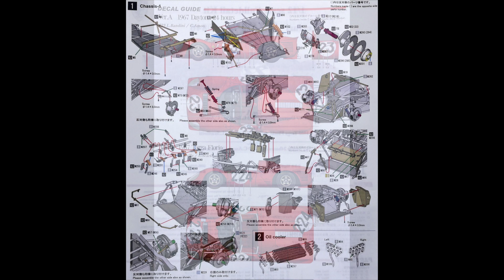Building MFH 1/12 Ferrari 330P4 1967 Daytona 24 hours : Step 1 Prepare the Parts - Part 2